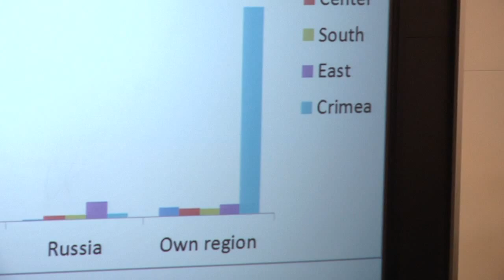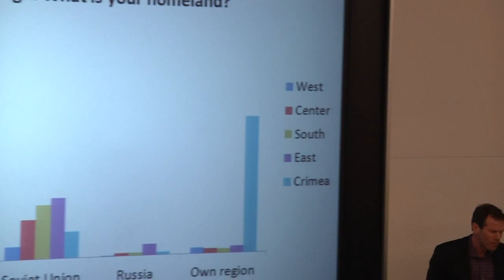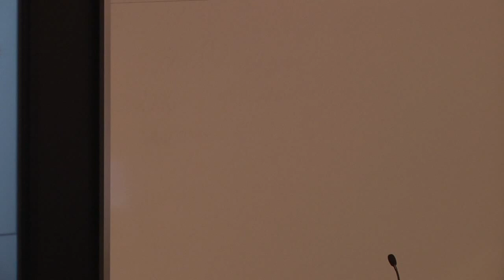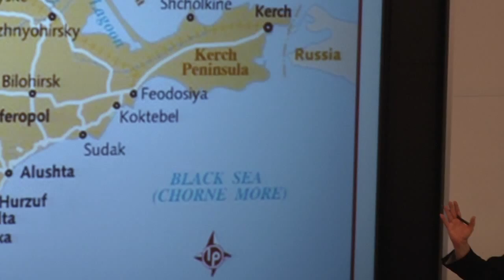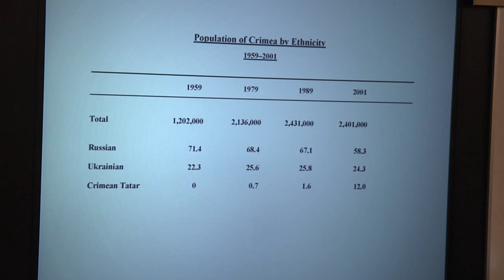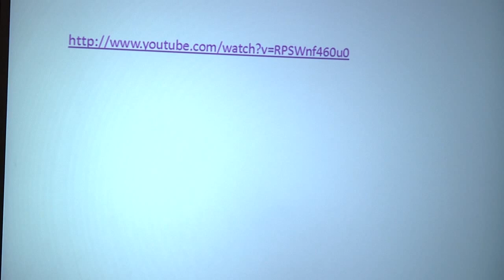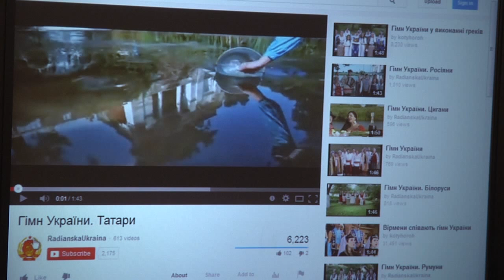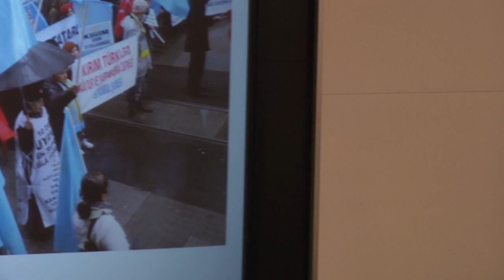Crisis in Crimea: Historical and Modern Perspectives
Speakers:
Lubomyr Hajda, Associate Director, Harvard Ukrainian Research Institute (opening and 54:50)

Kelly O'Neill, Associate Professor of History, Harvard University; Faculty Associate, Davis Center (4:40)

Terry Martin, George F. Baker III Professor of Russian Studies and Director of the Davis Center, Harvard University (21:45)

Oxana Shevel, Associate Professor of Political Science, Tufts University; Center Associate, Davis Center; Associate, Harvard Ukrainian Research Institute (36:47)

Recorded on March 13, 2014 on the campus of Harvard University.